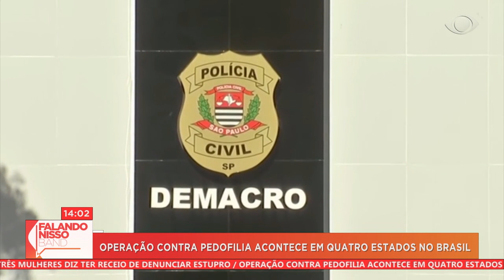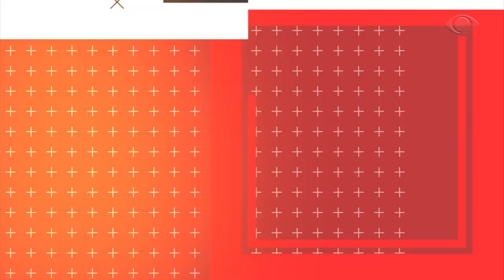SOLIDÃO NO FINAL DE ANO - FALANDO NISSO BAND 25/11/20 [BLOCO 01]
SOLIDÃO, PANDEMIA E FINAL DE ANO: ESTÁ SE SENTINDO MUITO SÓ?

SIGA NOSSOS APRESENTADORES TAMBÉM!
SOLANGE MORAES: @solangemoraesoficial
LUCAS SANSEVERINO: @lucassanseverino